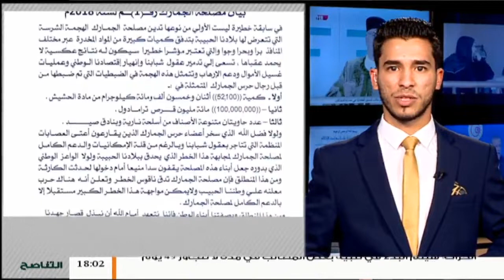موجز أخبار الساعة 6 مساءً | 21 - 12 - 2018